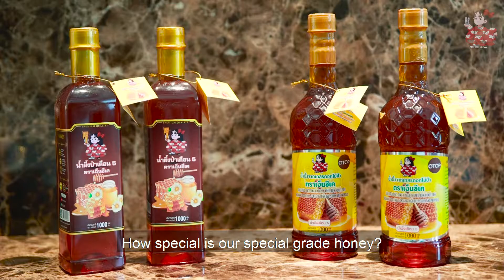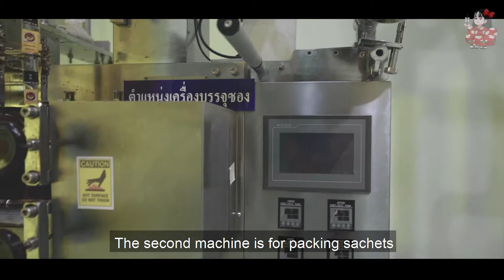เปิดโรงงานน้ำผึ้ง NCK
คัดพิเศษคุณภาพจากน้ำผึ้งแท้ 100%จากฟาร์ม
พัฒนาเพื่อคุณภาพสินค้าที่ดีด้วยโรงงานบรรจุระดับคุณภาพสูง
💯การันตีด้วยรางวัลคุณภาพมากมาย
🏆Best Awards Asean Brand 2018
🏆Best Product of the year 2020
🏆Asian Plus Awards 2018 Best Bitz & Product
✅มาตรฐานGMP
✅HACCP
✅สินค้า Otop จากเกษตรกรท้องถิ่น
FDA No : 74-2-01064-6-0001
▶️ผลิตน้ำผึ้งคุณภาพ เกรดระดับPremium
▶️ช่วยเหลือเกษตรกร พัฒนาน้ำผึ้งและสร้างอาชีพร่วมกัน
▶️ผลิตน้ำผึ้งหลากหลายแบบมากขึ้น
▶️ตอบสนองความต้องการของผู้บริโภคทุกรูปแบบ
"พัฒนาร่วมกันเพื่อคุณภาพที่ดีที่สุด"